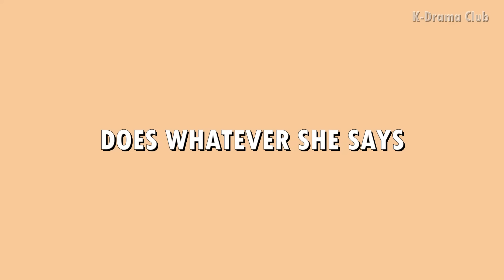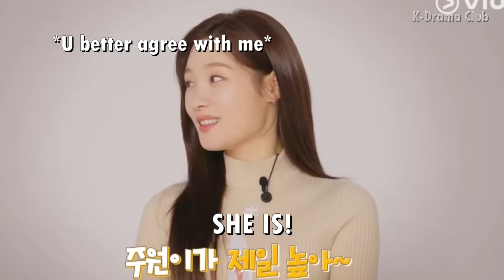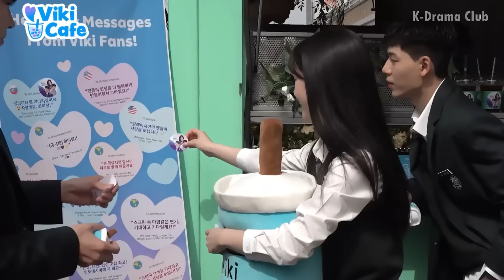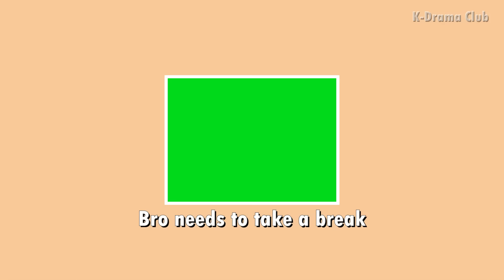HWANG INYEOP BEING LOSER IN LOVE FOR JUNG CHAEYEON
I hope you enjoy this edit, it's for fun don't take too seriously 😊